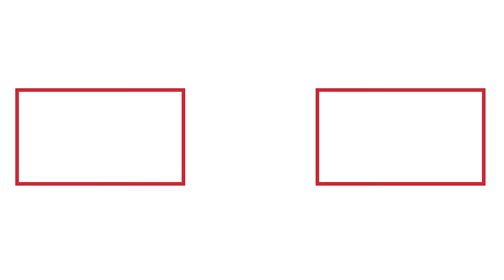8월 23일 한동훈 당 대표, 부천 숙박시설화재 현장 방문